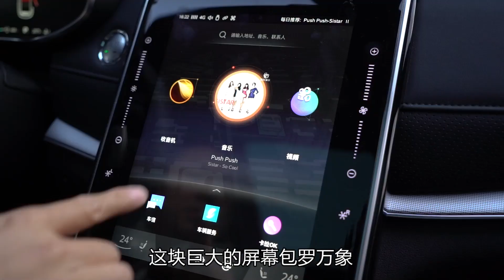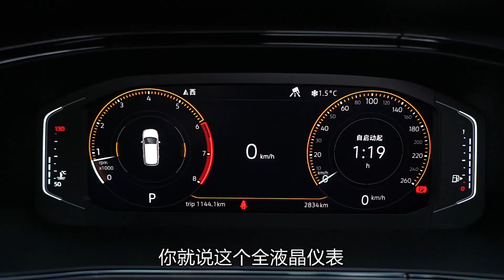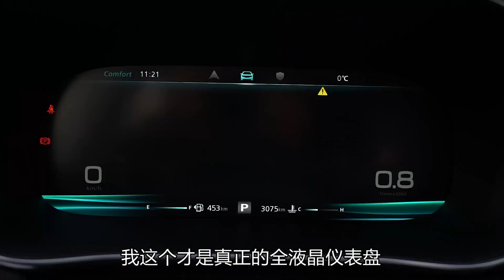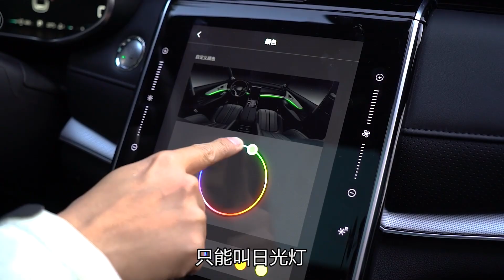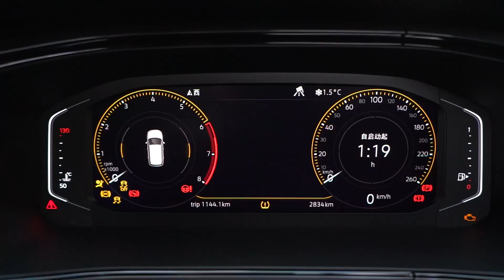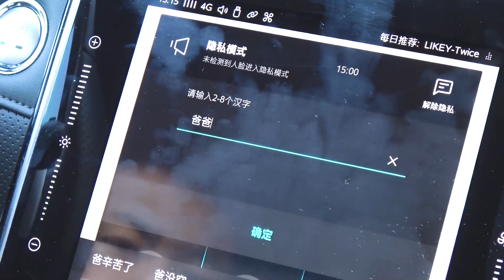上车开怼：选国产还是买合资？荣威RX5 MAX对比大众途岳